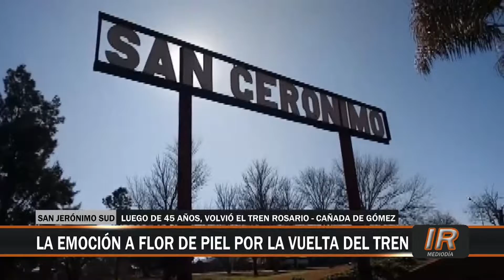Hijo de ferroviarios emocionado por el regreso del tren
Jorge Agostinelli, vecino de San Jerónimo Sud e hijo de ferroviarios, y su emoción por el regreso del tren de cercanía.